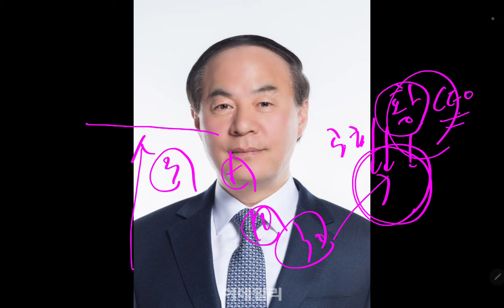삼성전자 대결심!! HBM 작살낼듯!!